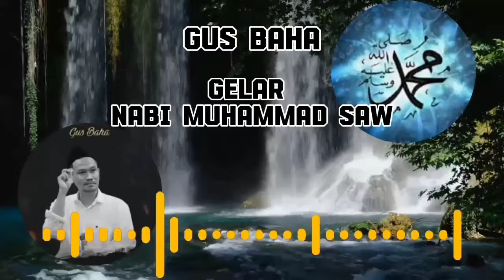GUS BAHA GELAR NABI MUHAMMAD SAW@PADEMANGANMENGAJI gus baha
GUS BAHA GELAR NABI MUHAMMAD SAW@AL-FATAH-PADEMANGAN